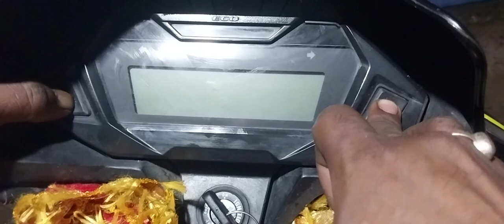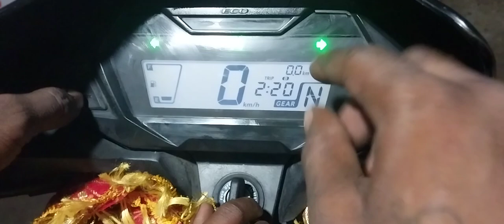honda Shine service range hatana sikhen#makenike